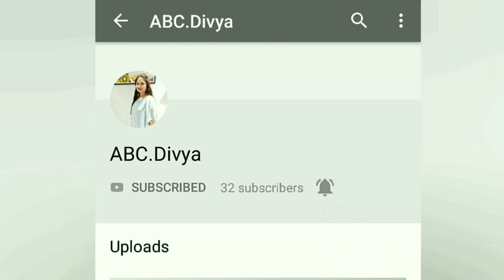Bombay/Mumbai Sandwich | Bombay masala toast | Street food